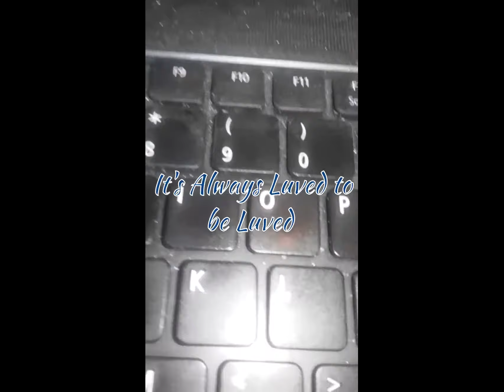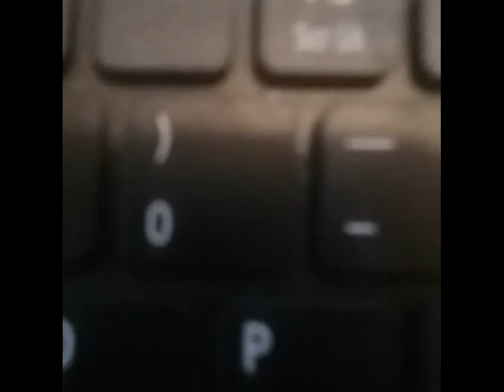The Soup OR Bowl special and why I hate and love football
The company that owns the rights to the true professional football championship won't let me use their logo or say Soup OR Bowl. So I made this video to be defiant and to give some crazy facts about professional football. Watch and enjoy

Adam Aka Always luvedtobeluved uses the right of, Copyright Disclaimer Under Section 107 of the Copyright Act 1976, allowance is made for fair use for purposes such as criticism, comment, entertainment and educate.

 music
 "Ever Felt 2" by Otis Mcdonald